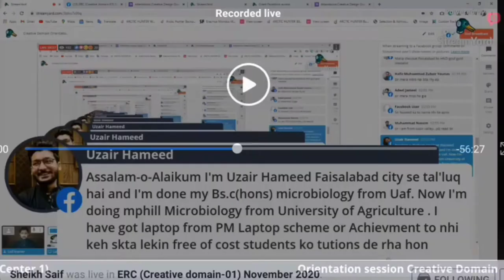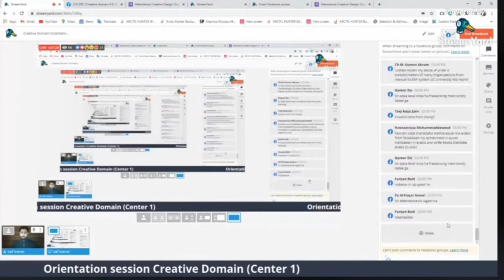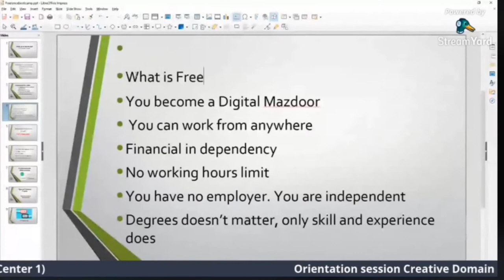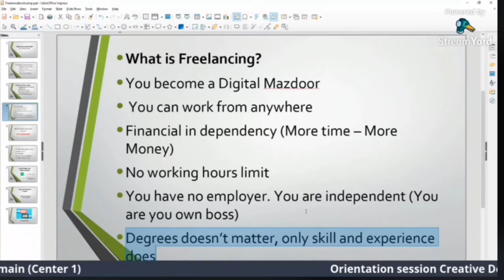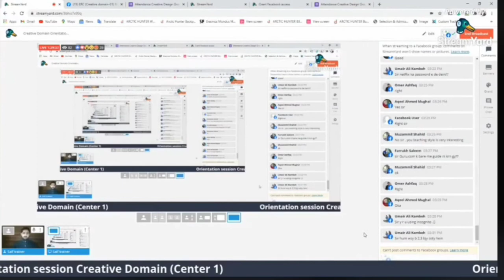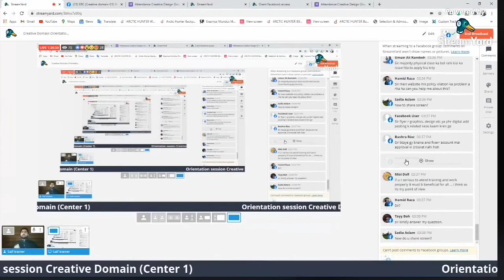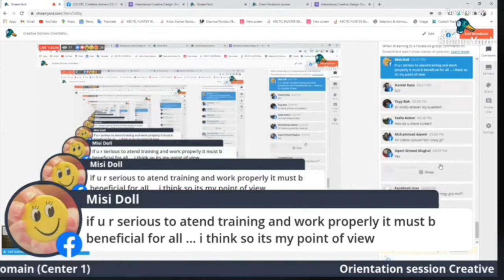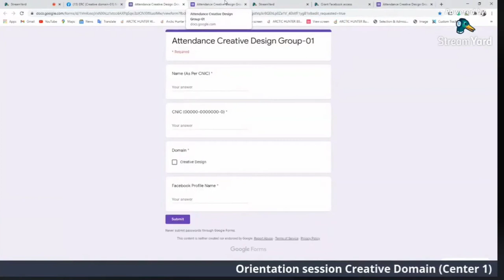Creative Designing Lecture 01 part 2 Week 1 Erozgar team07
This video contains second part of creative Designing E-ROZGAAR team07 freelancing lecturer 1 this video is about introduction of course